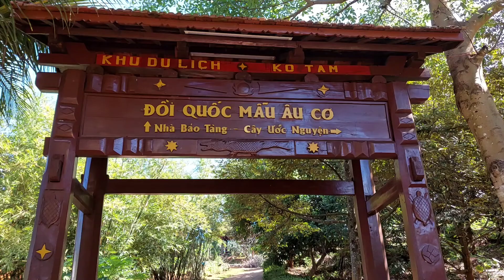nhà bảo tàng khu du lịch kotam